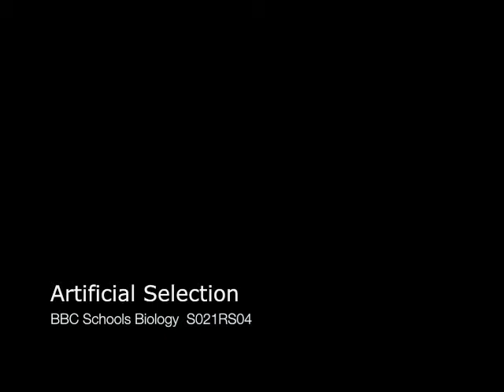S021RS04 Artificial Selection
BBC Schools circa 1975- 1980